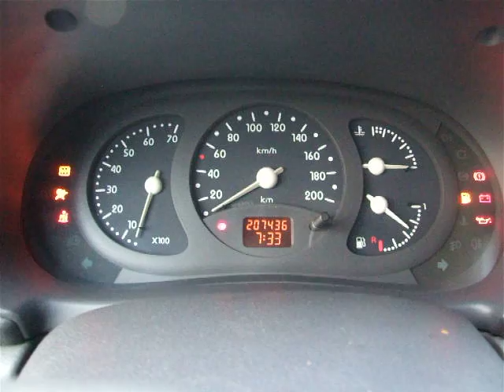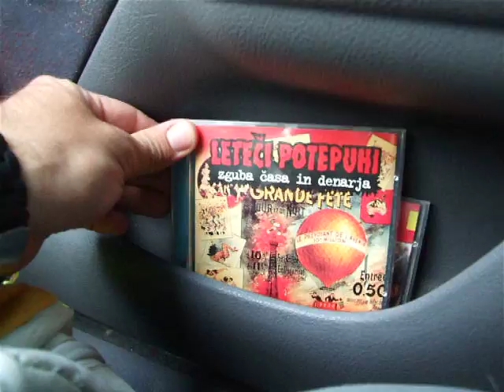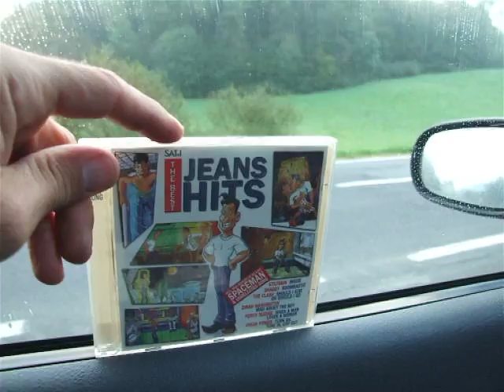My Car Renault Clio I - 1998 Make - Tour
Dokey Kongs long lost relative is managing my car. If You wish to take a ride with me. Do not hesitate to fly to Slovenia and book a Ride.

PS. I am thinking of selling this great car. The best first car someone could have wanted. Maybe it stays with me, if I get it to renting it or thinking to offer carpool services to tourists. I am Second Owner and since 1998 it aged like a great wine.

 If You wish to experience Slovenia, and wish to feel and BE safe, please consider me. The country is 100% secure. I can find You accomodation with great people and everywhere; You will feel welcome. Just bring Your good feelings.